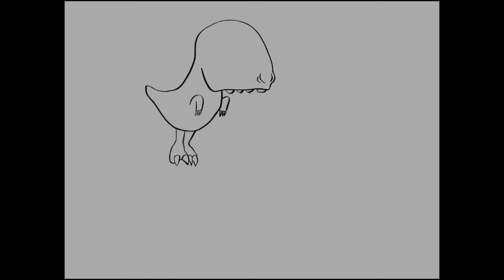Speed Painting - Swimming pool | Tomahawk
Une petite créature qui apprend à nager. J’espère qu’elle vous plaira :)

MUSIC

Réalisation sur Procreate.